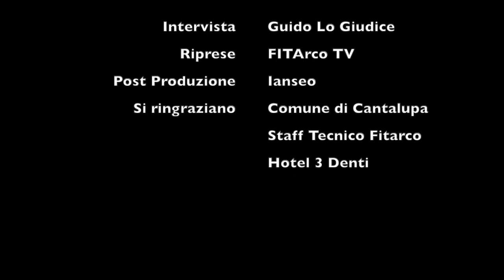Intervista tripla alle azzurre dell'Aeronautica Guendalina Sartori, Elena Tonetta e Pia Lionetti